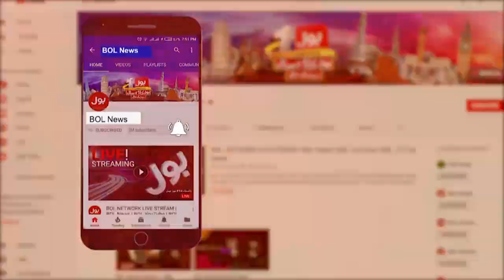Imran Khan Dabang Speech In Gujranwala | PTI Long March Day 5 | Breaking News